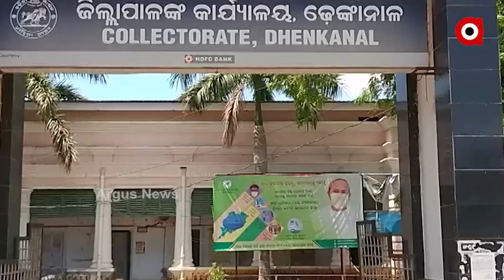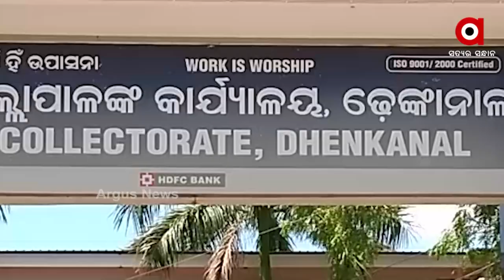ସାଂସଦଙ୍କ ଉପରେ ଢେଙ୍କାନାଳ ଜିଲ୍ଲାପାଳଙ୍କ ହାକିମାତିକୁ ନେଇ ବଢୁଛି ବିବାଦ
ଢେଙ୍କାନାଳ ସାଂସଦ ଓ ଜିଲ୍ଲାପାଳ ମୁହାଁମୁହିଁ । ବିଜେଡି ସାଂସଦ ମହେଶ ସାହୁ ଜିଲ୍ଲାପାଳଙ୍କ ବିରୋଧରେ ସାଂଘାତିକ ଅଭିଯୋଗ ଆଣିଛନ୍ତି। ପ୍ରଶାସନ ଆଗରେ ଅସହାୟ ଶାସକ ଦଳର ସାଂସଦ । ହାତ ଟେକି ଦେଇ ବସିଯାଇଛନ୍ତି  ବିଜେଡି ଏମପି ।